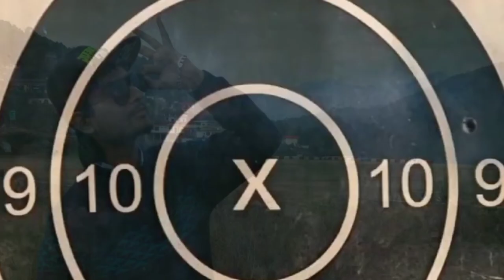Song 2022 New status Thank You For Watching